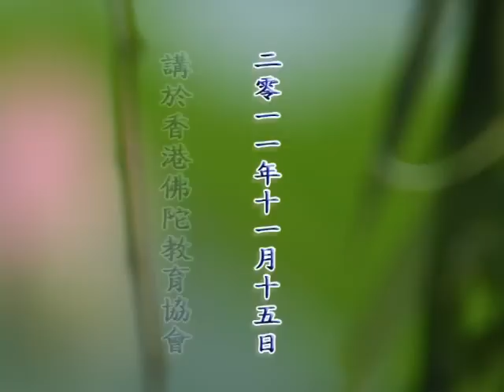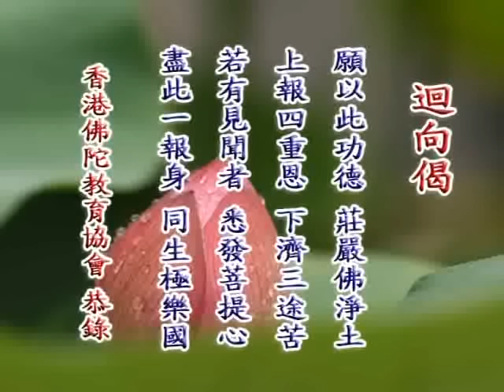慧海拾貝 劉素雲老師主講1